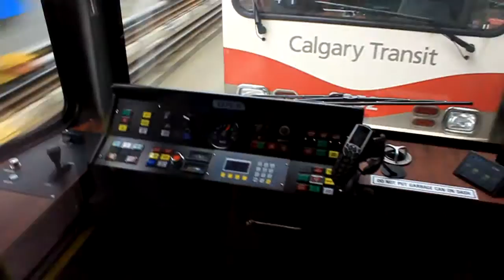Calgary CTrain Series 5 and 7 SD160 Ride